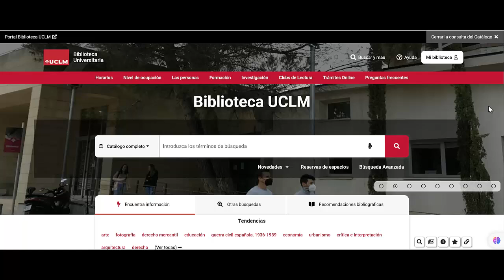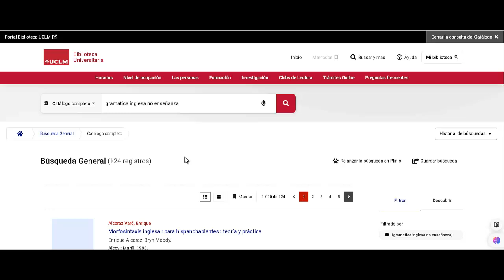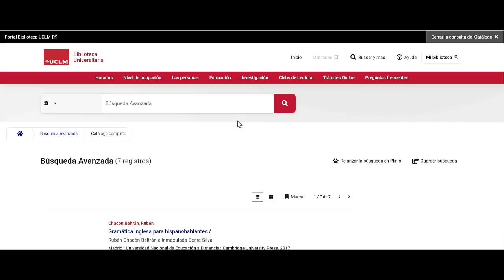RUIDO DOCUMENTAL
Como evitarlo